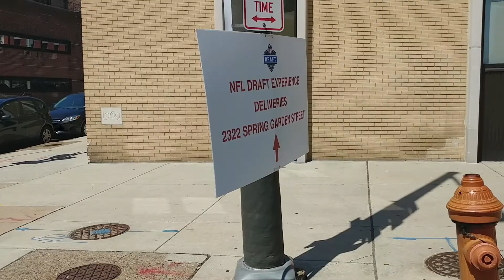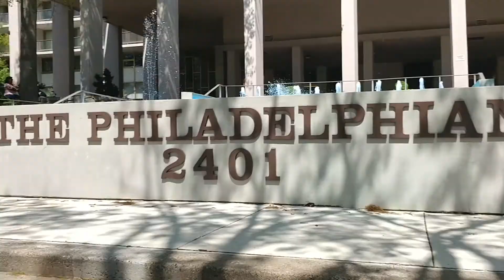ROCKY STEPS? DARN NFL!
This is me in Philadelphia trying to run up the ROCKY STEPS, but the NFL is in my way!